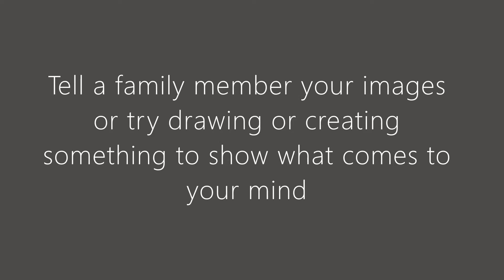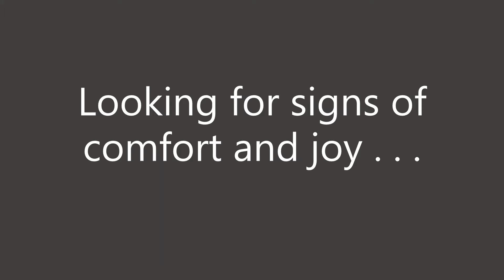TWYD 12 13 20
Week three of Advent and we go looking for Emmanuel with Mrs. Lara and a special helper.